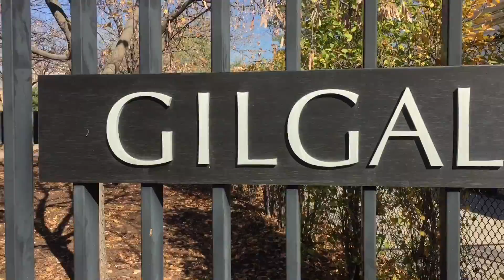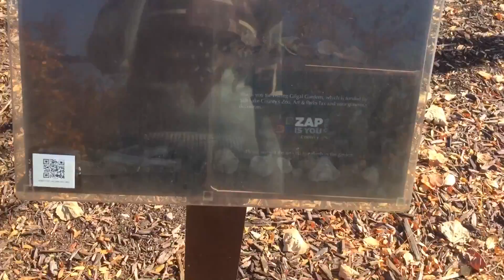I CASTED A SPELL ON A WOMAN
creepy garden, creepy lady, creepy time.